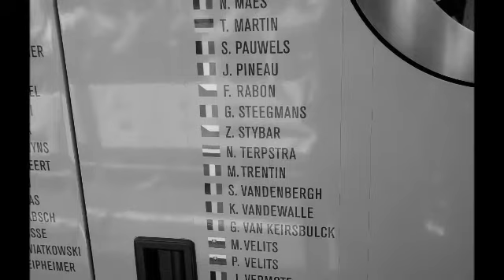Matthias Leclercq Remix of The Songs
pic